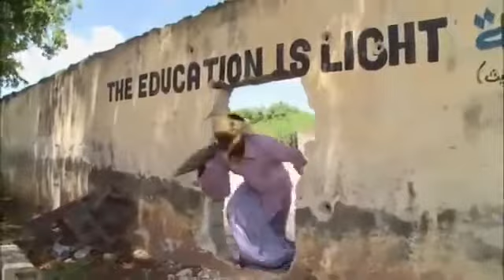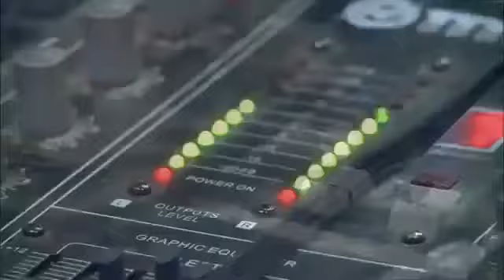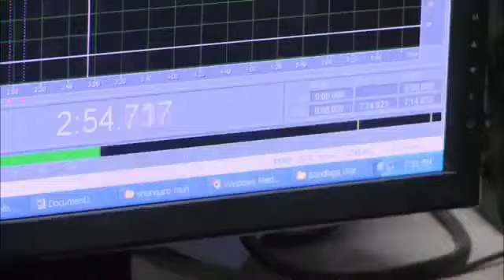Daawo Nolosha Mugdiga Baahida & Murugada leh Insdie Mogadishu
Muqdisho Soomaaliya .. daawasho wacan